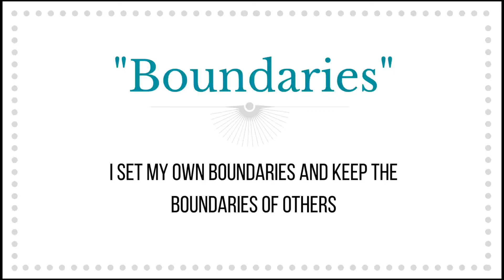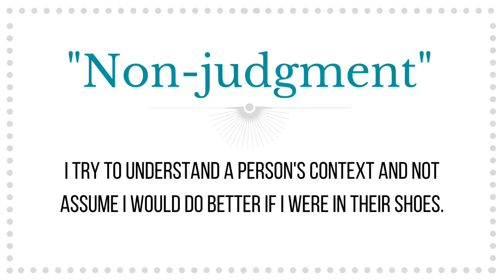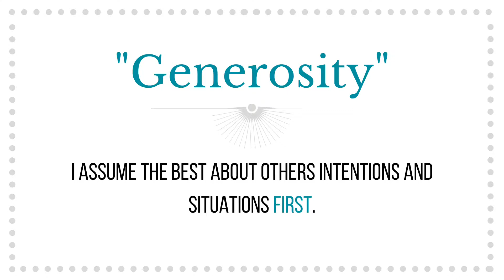A Therapist's Take on The 2nd Presidential Debate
Was Joe Biden or Donald Trump show more traits of "trustworthiness/emotional safety" during the 2nd presidential debate? Tune in to find out.

Spoiler -- BOTH parties struggled with all of these traits. I hope they'll consider utilizing these features for future debates.

Did you catch something that I missed? Leave a comment or feedback below.